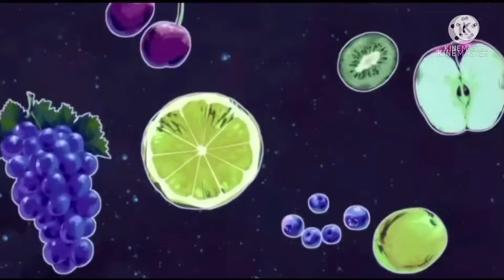A Pretty Short Peko Pekoyama Cosplay TikTok Compilation cuz she pretty swag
This is just some short appreciation of my girl Peko Pekoyama by this (only) tiktok compilation cuz you can see a lot of compilations related to her on YouTube anyway.

Fun Fact: The Japanese Voice Actress of Peko Pekoyama, Kotona Mitsuishi, is the exact same as Usagi Tsukino/Sailor Moon in the titular anime.

all of the Tiktokers are already credited and are respected in this video.

All the Audios and content shown in the Tiktoks belong to their owners and not me.

Peko Pekoyama, and Danganronpa Belongs to Spike Chunsoft and Team Danganronpa.

Just to let you know, I am not here to make Compilations for Money, I made them for Entertainment and that’s it!